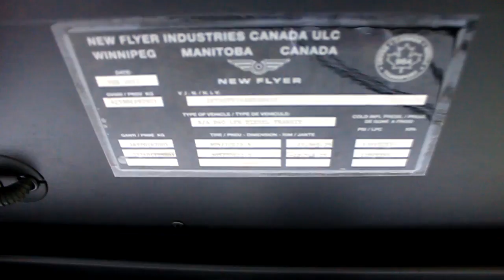BHA 2011 - Winnipeg Transit 2011 D40LFR Walk Through and Ride!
142 and 145 are both 2011 D40LFR's, and are equipped with Cummins ISL9 engines and Allison B400R transmissions. They are are also the first buses in the fleet to feature the Kiel Ideo seats in blue